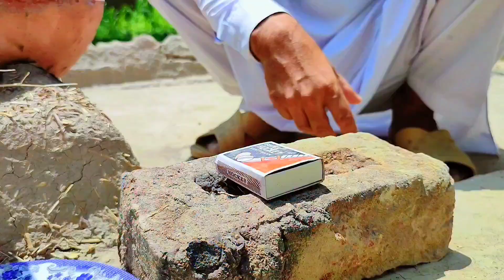Attock Famous KATWA Gosht recipe 🍖 کٹوا گوشت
Attock Famous KATWA Gosht recipe 🍖
کٹوا گوشت
Attock Famous KATWA Gosht recipe By Village Food Musa Khan